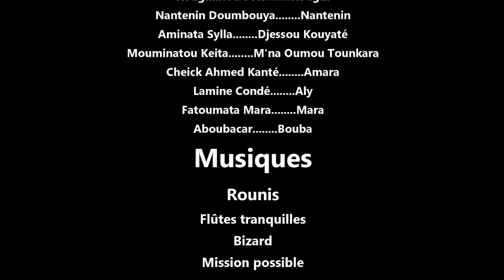DO MA FISSA DO DI 5 VERSION MALINKE